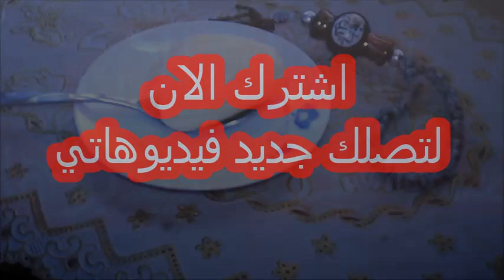ملعقة زبدة لسحب لون الحنة من شعرك باسبوع مع تنعيم وفرد وازالة التقصف ستدهشك النتيجه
كوبونات تخفيض  الاسعار من الشركة لمشتركي قناتي